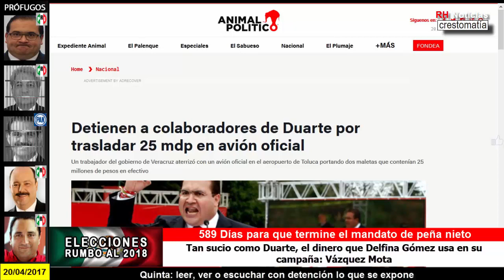Tan sucio como Duarte, el dinero que Delfina Gómez usa en su campaña: Vázquez Mota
“Delfina Gómez le hacía el trabajo sucio a Javier Duarte. Igual de sucio es el dinero que utiliza en su campaña, porque existen serias sospechas de que proviene del exgobernador de Veracruz”
Fuente: Proceso, Aristegui Noticias